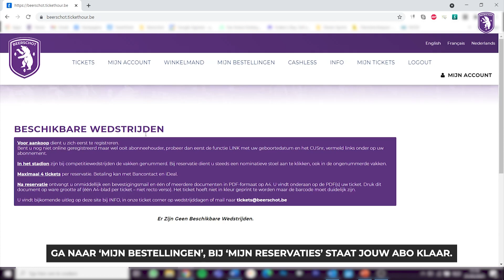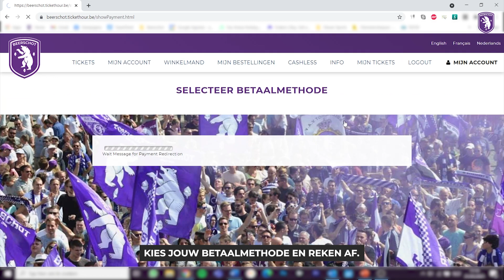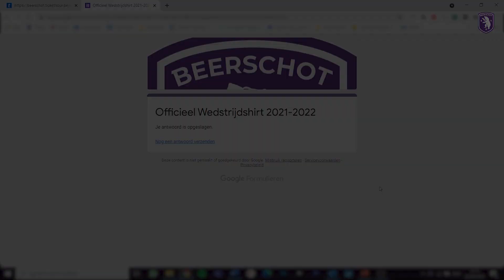K. BEERSCHOT V.A. | TUTORIAL | HOW DO I EXTEND MY SEASON CARD?